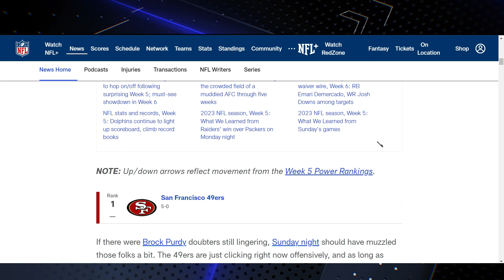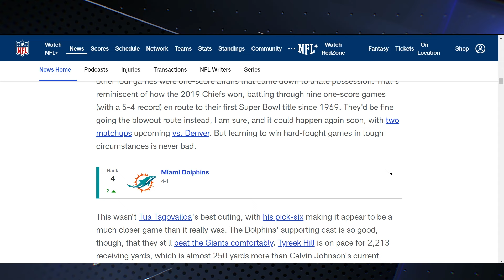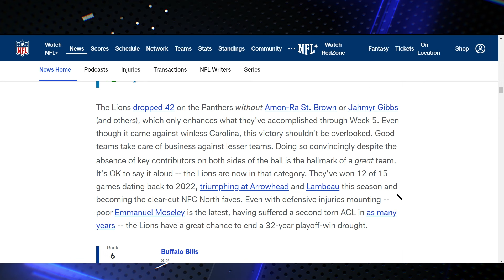Week 6 Power Ranking: Detroit Lions' Rise to the Elite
The Detroit Lions are roaring into the ELITE TIER in our Week 6 Power Rankings! 🦁🏈 In this video, we're breaking down the Lions' incredible performance and what this means for the team's future. We'll dive into the key plays, standout players, and the strategies that have propelled the Lions into the top tier.

If you're a Lions fan or just love NFL analysis, this video is a must-watch! Let's get into it!